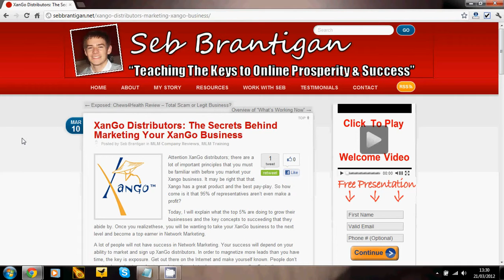How to make money with Xango. Distributors Get FREE Leads online from Harvey the Silver Fox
FREE Leads for Xango Distributors

The Benefits of XanGo
September 30, 2007 at 3:35 pm  (blogging, helpful tips, myself & I, opinions, real life, XanGo)
XanGo is an all natural fruit juice that helps with more then 40 health issues. The main fruit used in the juice, Mangosteen, contains more then 40 xanthones. Xanthones are powerful antioxidants that provide your body with health enhancing benefits. Unlike most health juices, you can drink XanGo if you are pregnant, and you can start drinking XanG at a young age as well. You can also take it with prescribed medications. There really are no health risks like a lot of the health juices out there, so it's worth a try. That was my outlook. It won't harm me and could quite possibly help me out, so I went for it.

Here are a few of the benefits it lists in the pamphlet that I have found it helps with:

Antibotic. It helped modulate bacterial infections, which are always a risk after having a surgery.
Helps with anxiety. I found that when I took it everyday, my anxiety level went way down. I stress less about things :)
Anti-depressant effect.Xango juice makes you feel happy. My boyfriend pointed out that every time I took my Xango I seemed to be a lot happier. It lifted my spirits, so to speak!
Periodontal (supports gum health). My gums are sensitive, and they bleed easily. Since I have been taking Xango, I've noticed less "pink in the sink".
Migraines.Now I don't get migraines, but sometimes I do get really bad headaches. Xango helps dull the throbbing pain, and makes it go away faster then waiting it out.
Energizer.Yup, Xango is definitely an energy booster. That's why my mom always reminds me to take it if I am dragging.
Anti-inflammatory.With my disorder, my joints become inflamed easily. Xango helped minimize it and when I take it when I'm supposed to, this rarely happens to me. Unless I fall down the stairs or something. Than I will be inflamed for a little while, but Xango will help the inflammation go down faster.
Analgestic (may reduce pain). For me, it definitely has. I do still feel some pain, but not as much as I normally do.
Anti-pyretic (may lower fever). I haven't even gotten a fever since I've been on Xango! I normally catch everything too.
Antiviral.Oh man, I swear I used to get a cold just about every other week! Since I've been on Xango, I've had way less colds, and if I do get them, I get better faster.
Immune modulator. Maybe I get fevers and colds less because Xango is said to help improve immune response, and my immune response since on Xango has stepped way up.
Irritable bowel. It reduces bowel inflammation, so I can have more spicy foods! Which is good, because my boyfriend loves spicy foods and always makes me eat spicy foods!
It tastes good! It really does! I drink it and I am a very picky person!
There are several other benefits of taking XanGo, but the ones I listed above are what I feel the Mangosteen juice has helped me with. Remember, everybody won't respond to it the same way; some times it takes longer for the juice to kick in, which is why they recommend The 90 Day Mangosteen Juice Trial. I know several people who tried it for the 90 days, didn't notice any improvements so they got off only to notice the difference they felt after not taking it.

Truthfully, it is a little bit expensive but look at it this way: so are all those different medications you take for different symptoms of things. Cold medicine, fever medicine, pain medicine, migraine medicine. It all adds up. So why not try XanGo? What harm can it do? Take The 90 Day Mangosteen Juice Trial and see if you notice a difference; whether you are on it or off it.